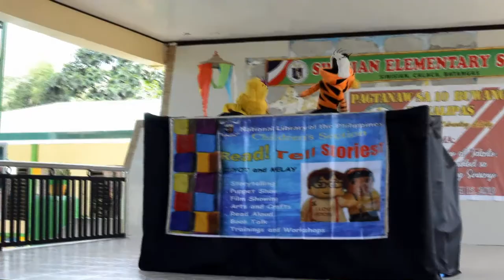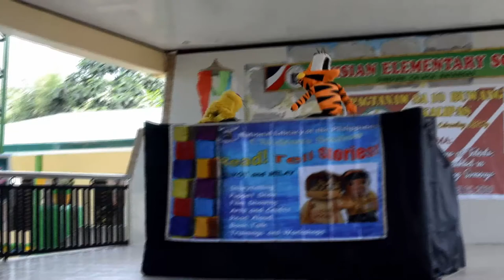World Water Day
In celebration of the global initiative of the UN-Water to celebrate the World Water Day, the External Relations Department conducted an Information, Education and Communication (IEC) campaign through storytelling to the students of Sinisian Elementary School, and Sinisian Daycare Center.

The team tapped the NLP Kwentistas of the National Library of the Philippines to facilitate the activity last March 20, 2019, at the Sinisian Elementary School Covered Court. Kwentistas Melanie A. Ramirez and Jose Tomasito N. Fernandez wowed the 281 pupils, their teachers, and some parents with their story and puppet show.

The kids were also reminded of how they can conserve water through interactive educational games that everyone enjoyed. The activity was capped off with a message from the representatives of Sinisian Daycare Center, and Sinisian Elementary School. Both expressed their gratitude over the conduct of the said activity, highlighting its importance considering the looming water crisis Metro Manila, and other places are experiencing.